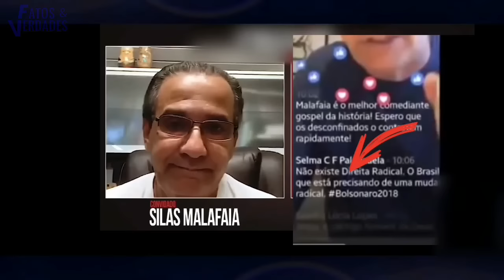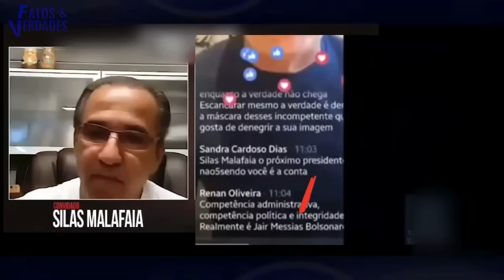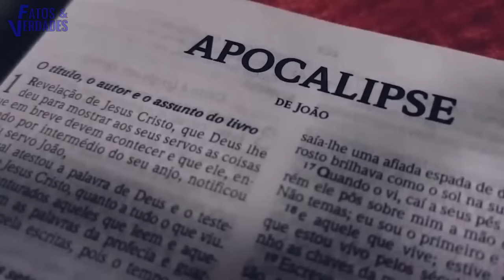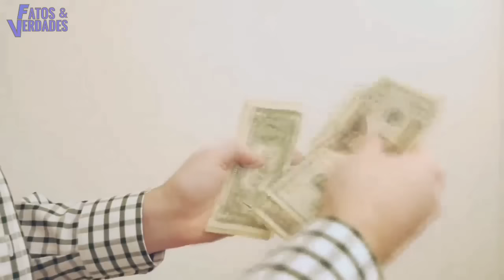Silas Malafaia mentindo para seus fiéis !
Quem admira o trabalho evangelistico do "poderoso" pastor Silas Malafaia ja sabe que ele é muito crítico não mede palavras ao defender suas idéias. Mas, algumas veszes ele aproveitou e usou de um discurso mentiroso. Para muitos como um líder religioso isso que  ele ja fez  foi muito errado.
 Não é segredo que Silas Malafaia em suas palestras finge ser um bom pastor, honesto e que não aceita os erros dos outros. Mas será mesmo?
   Nós do Fatos & Verdades buscamos algumas informações valiosa que provam ao contrário, provando que suas palavras são enganosas e mentirosas.